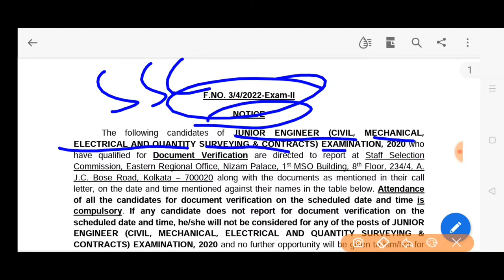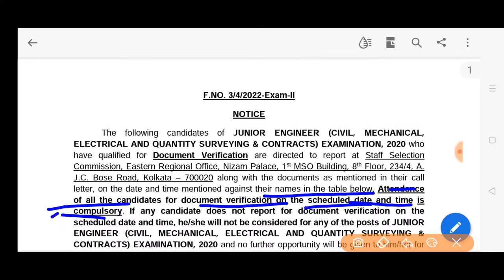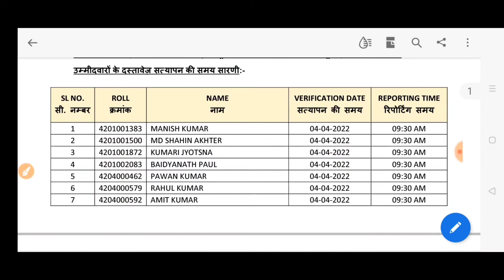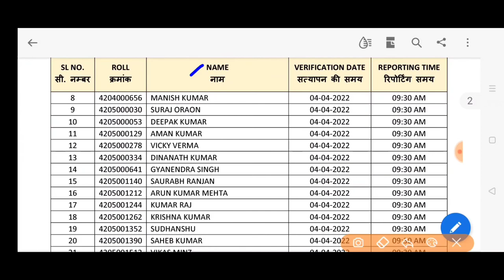एसएससी ssc je 2020 document verification junior engineer exam 2020 DV SHEDULE OFFICE ADDRESS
एसएससी ssc je document verification 2020 examination civil mechanical electrical